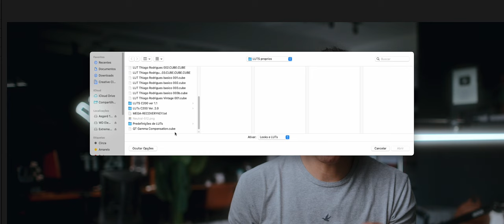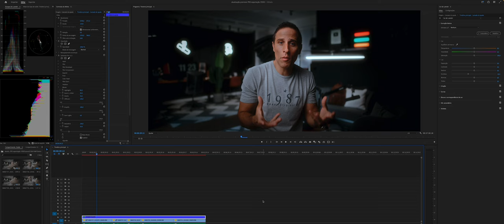Como Renderizar com FIDELIDADE MÁXIMA no NOVO PREMIERE PRO